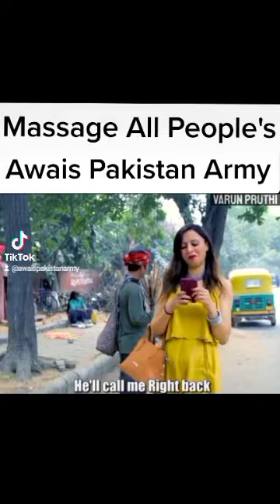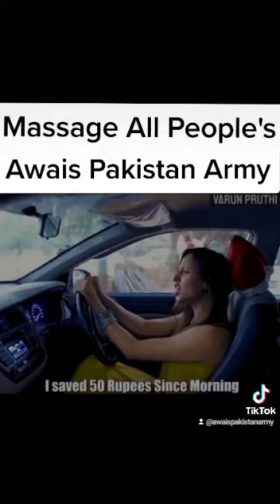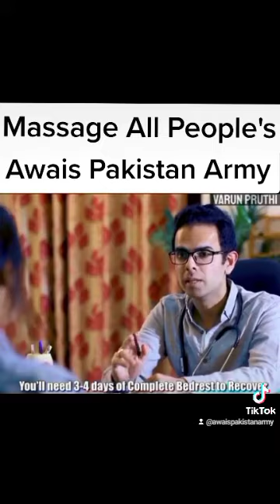Massage For All people's